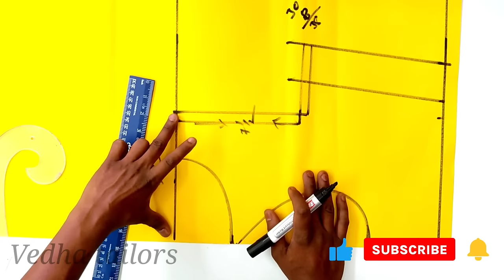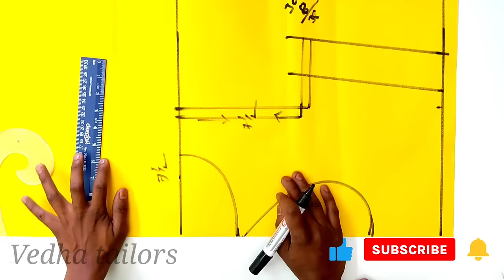బోట్ నెక్ బ్లౌజ్ ఫిట్టింగ్ టిప్స్/ perfect boat neck blouse cutting tips/ blouse cutting tips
hi friends
boat neck blouse cutting tips in easy method step by step for beginners.
perfect Boat Neck blouse Cutting, How to Cut easy Method Boat Neck Cutting in Telugu, For Beginners. boat neck blouse cutting easy process telugu; boat neck blouse with button cutting;
How to cut the blouse with waist loose measurement for boat neck cutting.
how to make measurements with aadi blouse for boat neck blouse cutting and how to cut boat neck blouse with normal blouse or sada blouse..

very clear explanation for any size boat neck blouse how to cut and what are the measurements need to take in cutting process i have explained here.
for boat neck how to take shoulder length and how to mark for cutting, arm hole or arm down for boat neck and deep for boat neck and how to take chest measurements for boat neck all these points are covered in this video..
very easy and simple blouse cutting and blouse stitching tips available in telugu

You will learn after watching this video.

have a try this method